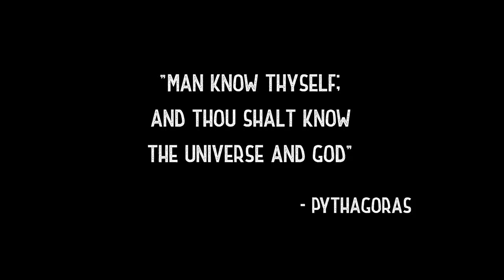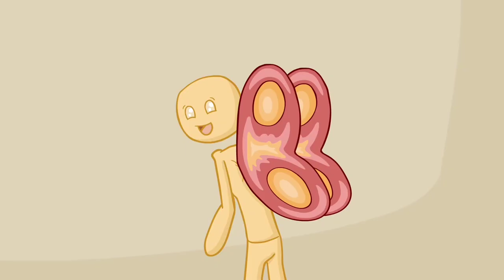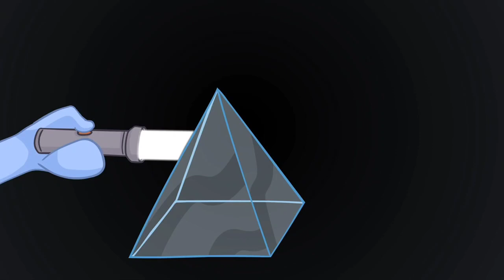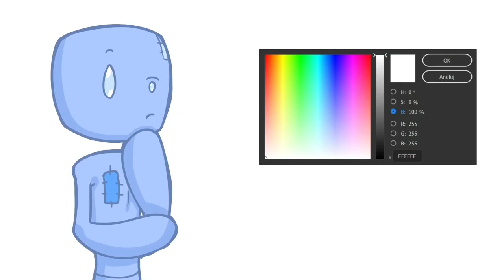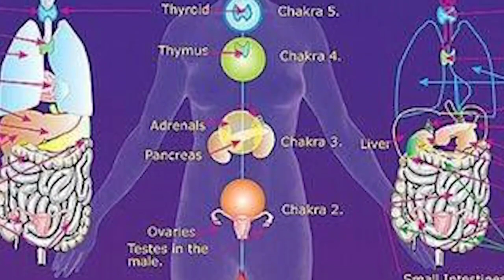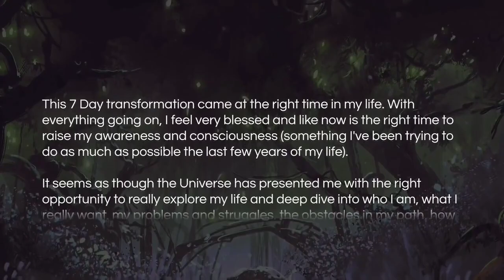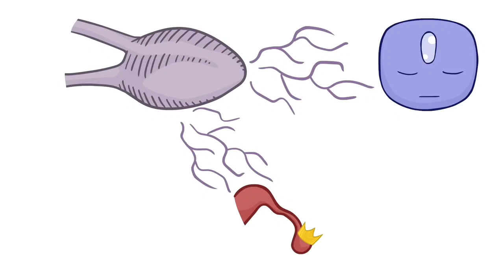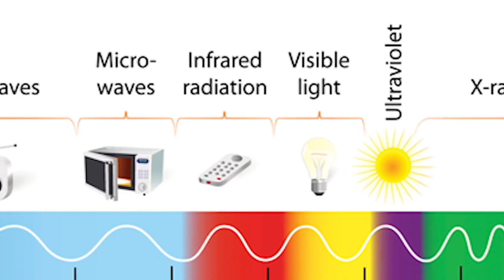Everything you need to know about Chakras 😇💯